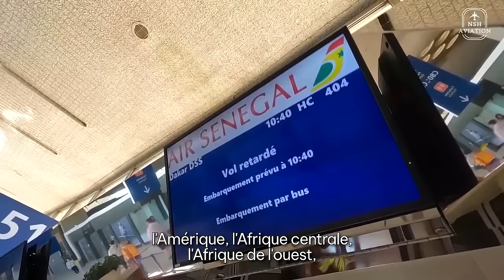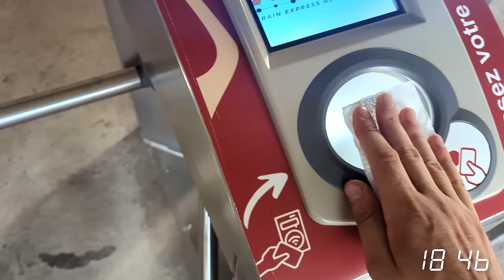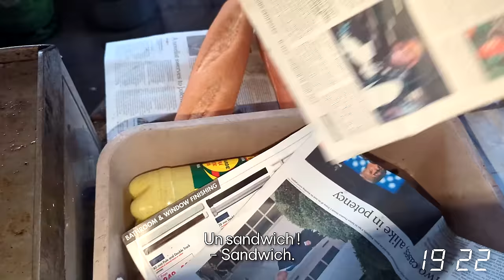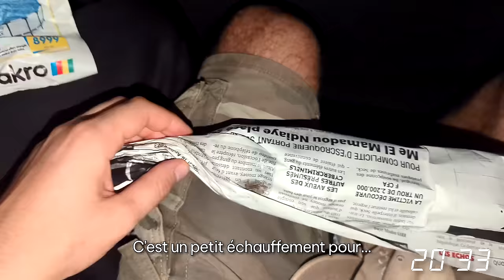Je suis allé faire le Magal de Touba ! 🇸🇳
Merci à la famille Gaye pour leur accueil.
Merci aux Baye Fall pour leur café touba !

Musiques utilisées :

• Burna Boy – Question feat. Don Jazzy (Remix)
• Summer Walker – Body (Remix)